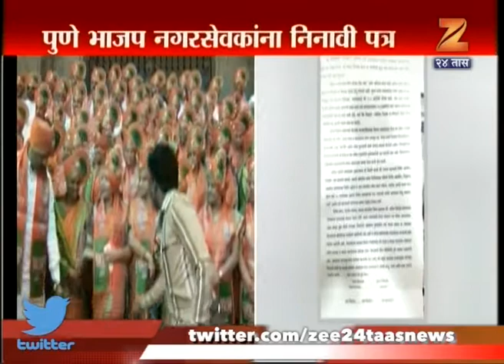Pune sanjay kakade on unknow letter